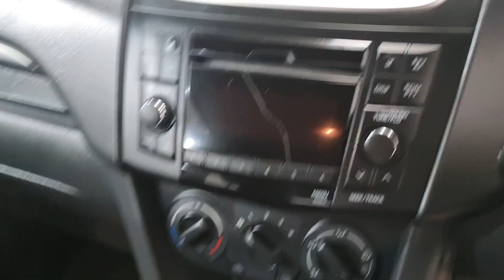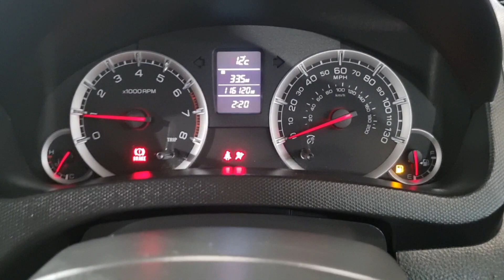10 June 2023